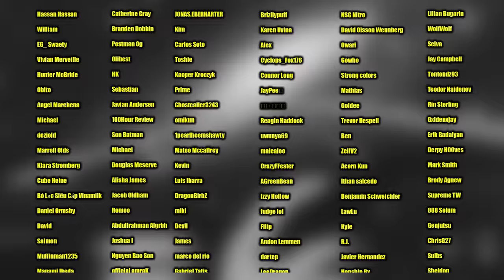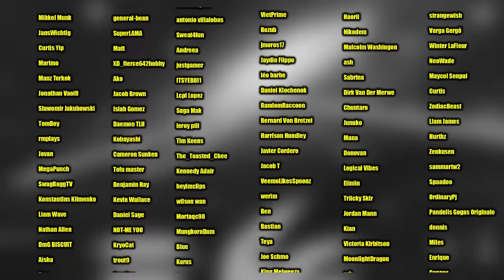SAVE 1 ANIME OPENING for EACH YEAR (2000-2024)